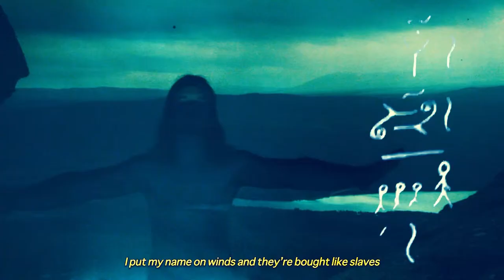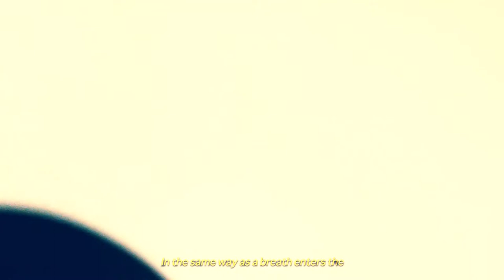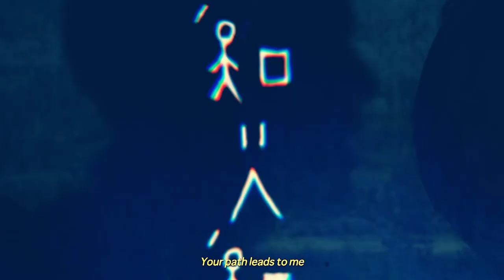BELLA VESPER - PROMETHEUS (Reupload 2018)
Prometheus (Official Music Video)

Vocals, Drums, Acoustic Guitars - Morgan Eriksson
Electric Bass, Percussion - Annika Grundeus
Electric Guitar, Backing Vocals - Filip Magnusson

Mix - Morgan Eriksson, Filip Magnusson

Video Edit, Cinematography - Filip Magnusson

Thank you Region Värmland for lending us your equipment.